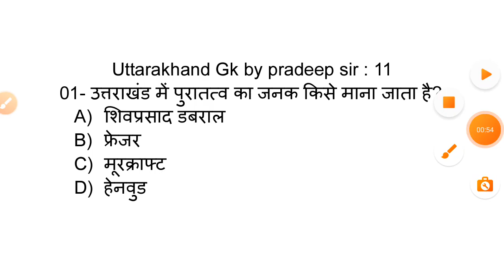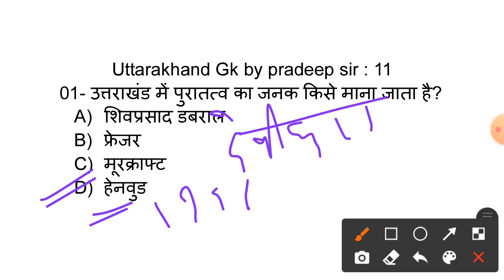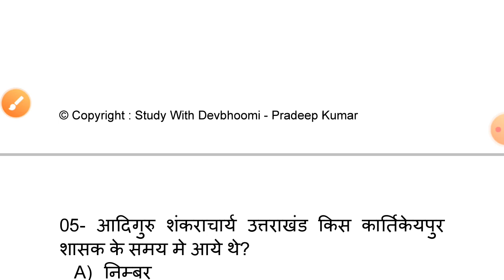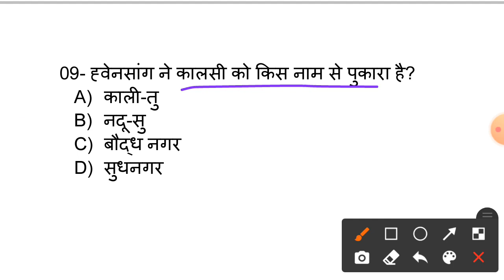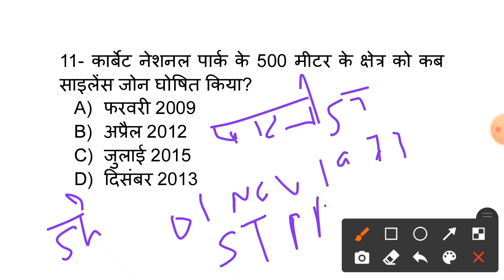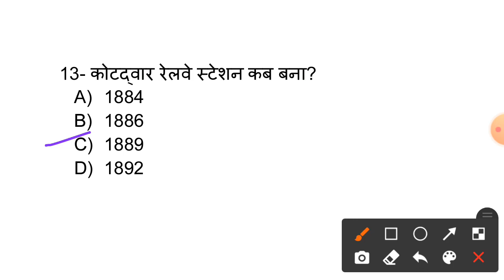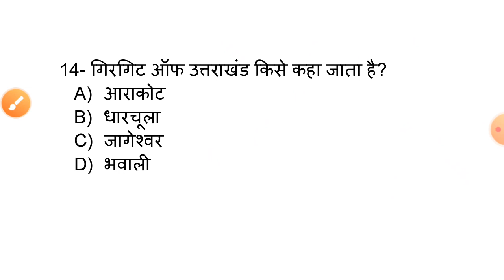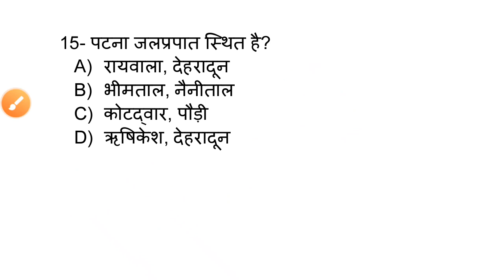UTTRAKHAND GK PART 11 | TOP 15 MOST IMPORTANT QUESTIONS | UTTARAKHAND GK FOR UKSSSC/UKPSC EXAMS 2022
Uttarakhand gk part 11

Uttarakhand Gk,
Uttarakhand Gk Mcq's,
Uttarakhand most important questions,
Uttarakhand Gk Question And Answer,
Uttarakhand Top Questions,
Uk Gk For Uksssc Exam,
Uk Gk For Ukpsc Exams,
उत्तराखंड सामान्य ज्ञान,
उत्तराखंड सामान्य ज्ञान प्रश्न उत्तर,
उत्तराखंड के महत्वपूर्ण प्रश्न,
उत्तराखंड विविध प्रश्न,
उत्तराखंड सामान्य ज्ञान क्विज,उत्तराखंड सामान्य ज्ञान के महत्वपूर्ण प्रश्न,
Uttarakhand Samanya Gyan hindi,
Top 20 Most Important Question Uttarakhand Gk,
Uttarakhand knowledge,
Uksssc Exams,
Ukpsc Exams,
Uksssc bharti 2022,
Ukpsc bharti 2022,
उत्तराखंड पुलिस विभाग भर्ती 2022,
Uttarakhand Police Vibhag Bharti 2022,
Uttarakhand police 221 post,
उपनिरीक्षक नागरिक पुलिस,
उप निरीक्षक अधिसूचना,
पीएसी व आईआरबी गुल्मनायक,
अग्निशमन द्वितीय अधिकारी,
उत्तराखंड पुलिस दूरसंचार विभाग भर्ती 2022,
कुल पद 272,
मुख्य आरक्षी भर्ती 2022(पुलिस दूरसंचार),
उत्तराखंड लेखपाल भर्ती 2021,
Uttarakhand lekhpal bharti 2021,
उत्तराखंड पटवारी भर्ती 2021,
Uttarakhand patwari bharti 2021,
सहकारिता विभाग - 78 पद,
राजकीय सहकारी पर्यवेक्षक भर्ती 2022,
सहायक विकास अधिकारी भर्ती 2022,
बीज परीक्षण सहायक भर्ती 2022,
फार्म पर्यवेक्षक भर्ती 2022,
उत्तराखंड गन्ना पर्यवेक्षक भर्ती 2022,
डेयरी विकास विभाग भर्ती 2022,
राजकीय दुग्ध पर्यवेक्षक भर्ती 2022,
बागान पर्यवेक्षक भर्ती 2022,
मत्स्य निरीक्षक के 28 पद,
मत्स्य निरीक्षक भर्ती 2022,